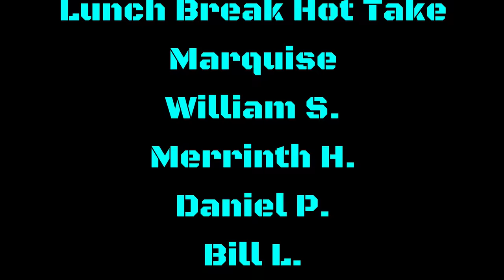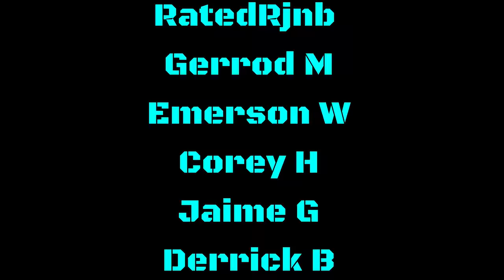IS ADDING DEANDRE HOPKINS TOO MUCH FOR THE RAVENS? UNCOVER THE ANSWER NOW!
0:00 Intro
1:30 Introducing Kevin O. from Locked on Ravens!
2:54 Would adding more weapons be too much?